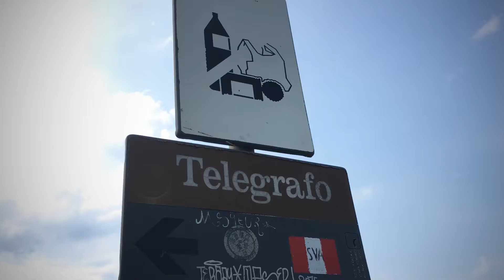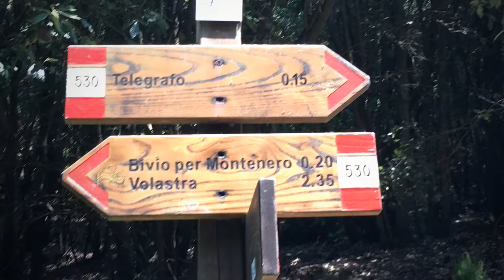11 luglio 2020